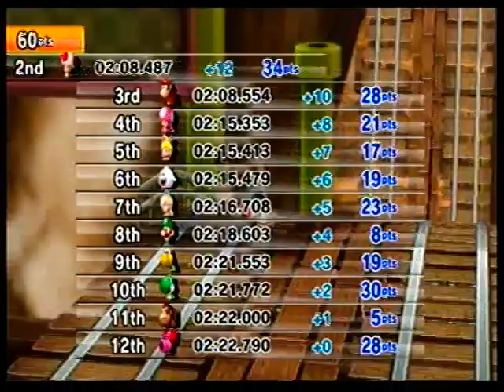Mkwii | unlocking Dry Bowser